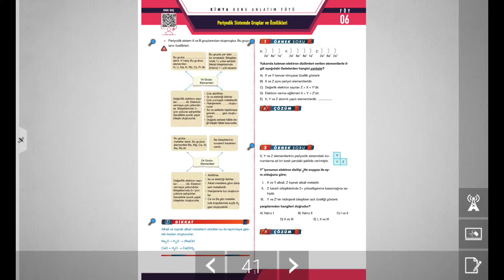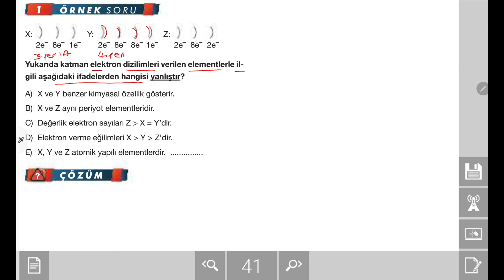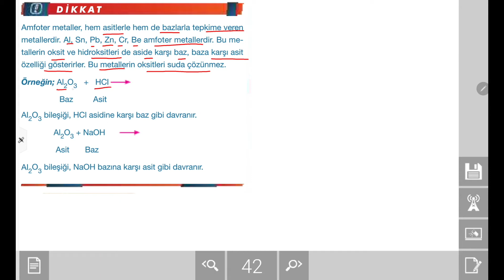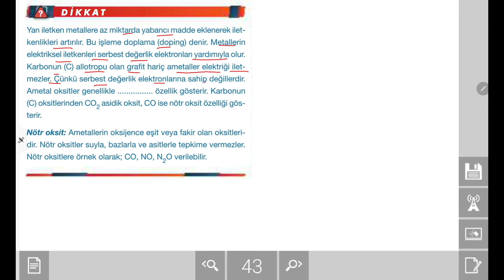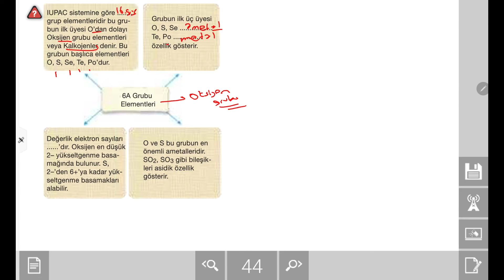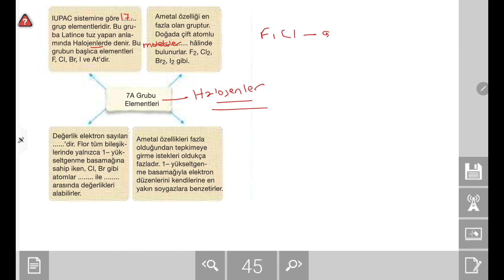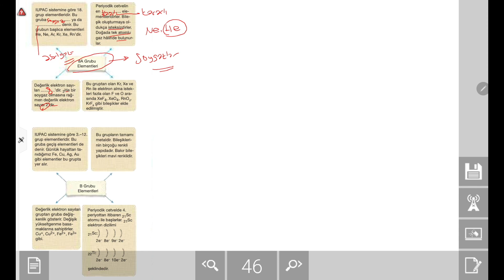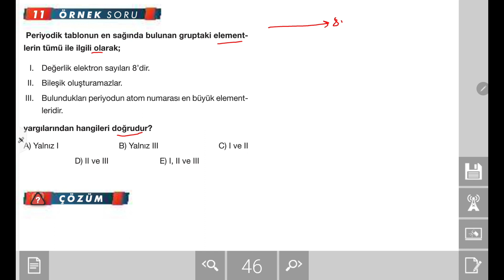TYT Kimya Konu Anlatımı: Periyodik Sistemde Gruplar Ve Özellikleri